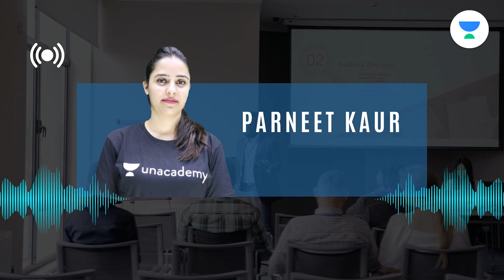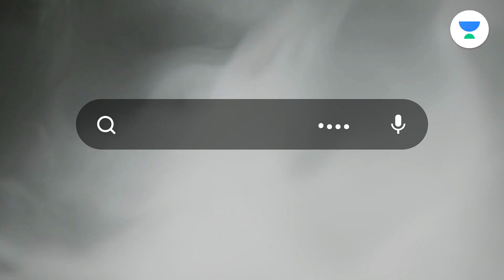Get Ready Delhi II See you all on 25th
Learners who are attending the session offline, please register yourself in the below form Link

Not in Delhi?

Presenting Delhi offline Seminar to you all Virtually

HURRY UP
Click Notify Now !